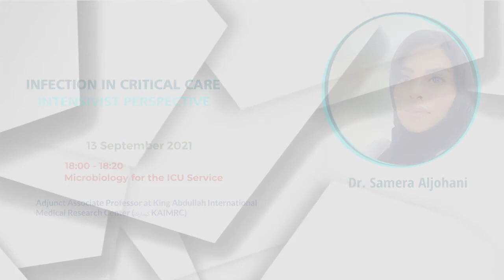Dr Samera Aljohani